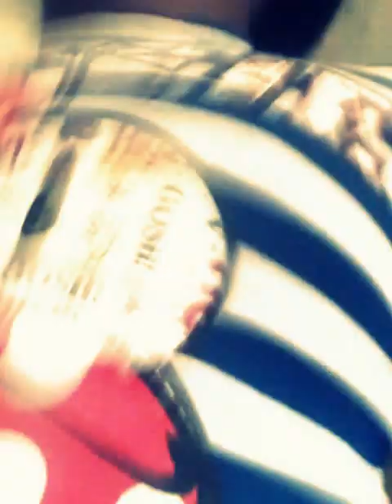A vlog at my aunty and uncles house